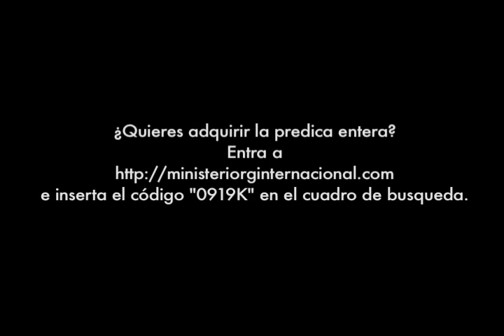Secretos De Liberación